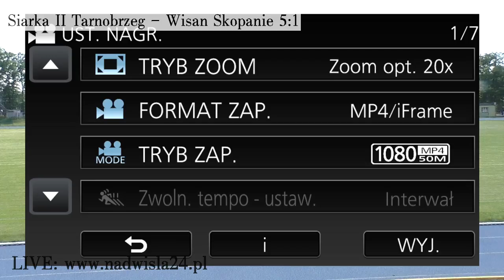08.06.2019 LIVE: Stal Nowa Dęba – Słowianin Grębów (klasa okręgowa, Stalowa Wola)